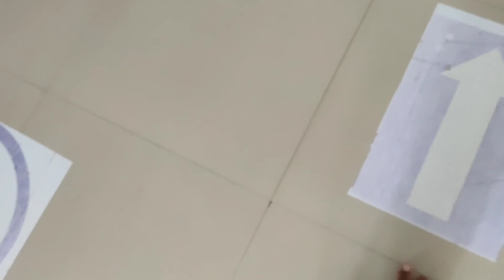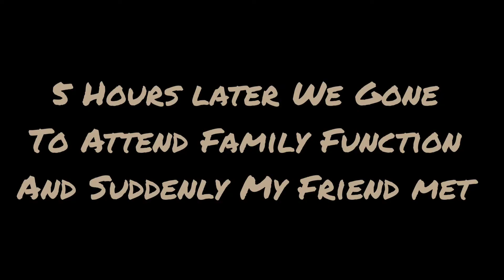I Met My Friend After So Long Time Ago ❤️✌️🤞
My Insta I'd: riddhimabhattvlogs